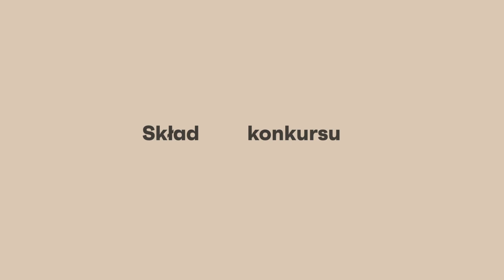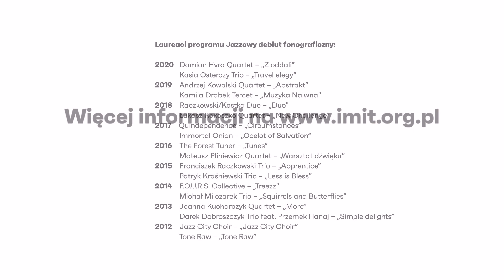Jazzowy debiut fonograficzny 2021 | Zaproszenie do udziału część 4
Jesteś debiutującym wykonawcą muzyki jazzowej? Chcesz wydać swoją pierwszą płytę? Weź udział w 10 edycji programu Jazzowy debiut fonograficzny 2021!

Program kierujemy do polskich artystów muzyków prowadzących indywidualną lub zespołową działalność artystyczną z zakresu muzyki jazzowej oraz do mających siedzibę w Polsce wydawców nagrań.

Jednym z warunków uczestnictwa jest, aby nagranie płyty było pierwszym albumem w życiu artystycznym wykonawcy (płyta solo), lidera zespołu lub przynajmniej połowy wszystkich członków zespołu.

Dofinansowanie obejmuje:
➡️ wynajęcie studia nagrań,
➡️ mastering nagrania,
➡️ projekt okładki,
➡️ opłaty ZAiKS,
➡️ tłoczenie płyty wraz z poligrafią,
➡️ honoraria dla wykonawców koncertu promocyjnego.

Jeżeli zdążysz wydać płytę do lipca 2021 roku – wystąpisz na Festiwalu Warsaw Summer Jazz Days!

Termin aplikowania do programu upływa 30 listopada 2020 roku.

Do 31 stycznia 2021 roku komisja dokona wyboru zgłoszeń!

Koordynator programu: Alina Święs
Zdjęcia i realizacja: Agnieszka Holwek, Jerzy Szczerbakow
Grafika i montaż: Dominika Naborowska
Muzyka: Joanna Kucharczyk Quartet – „More” (wyk. Joanna Kucharczyk Quartet, z albumu „More”, wyd. Requiem Records w ramach programu Jazzowy debiut fonograficzny 2013)
Udźwiękowienie: Jacek Kufirski
Produkcja: Fundacja Popularyzacji Muzyki Jazzowej EuroJAZZ

Film powstał we współpracy z Fundacją Popularyzacji Muzyki Jazzowej EuroJAZZ.